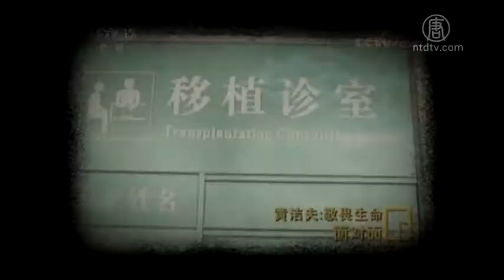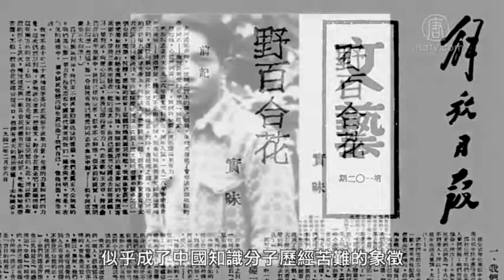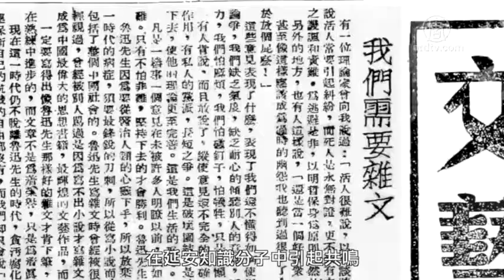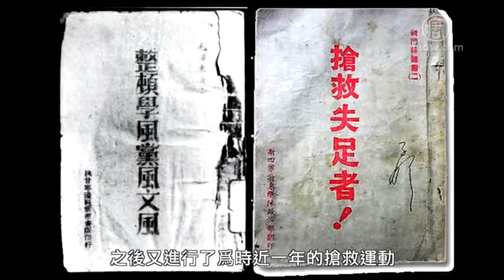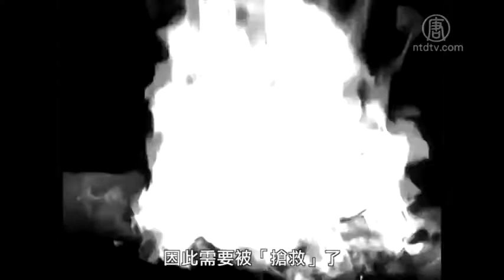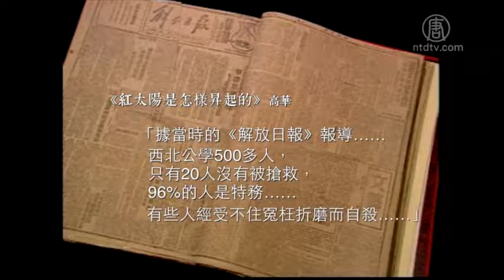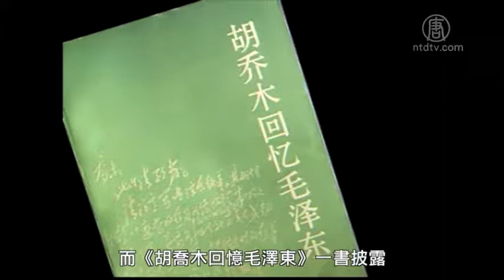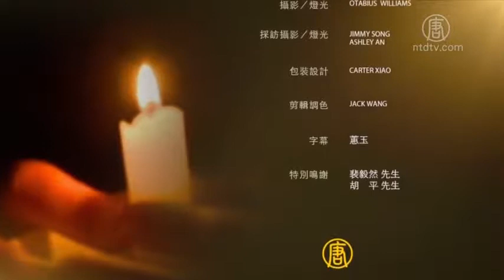黄洁夫称死囚为器官来源 评：掩盖活摘 | 【共产党百年真相】系列片：王实味与延安整风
黄洁夫称死囚为器官来源 评：掩盖活摘

【新唐人2018年07月18日讯】由于中国器官移植数量十几年来剧增，等待时间却异常的短，器官来源一直备受质疑。日前，中共器官移植发言人黄洁夫再次宣称中国器官移植来源主要依靠死囚。专家指出，中共声称2015年已完全转向公民捐献器官已经被证实是谎言，现在只是为掩盖活摘良心犯器官又一次狡辩。

7月15号晚间，中共央视《面对面》节目播出前副卫生部长、现任中国人体器官捐献与移植委员会主任委员黄洁夫的访谈。

黄洁夫承认在上世纪80年代及其后很长时期，中共器官移植来源主要依靠死囚，因法律执行上存在漏洞，中国器官移植产业形成了一个灰色地带。

黄洁夫还称，长久以来，大陆医生与地方法院已形成一套潜规则，但他并未透露使用死囚器官的数量、是否有证据证实死囚同意捐献器官、如何从囚犯身上摘取器官、以及中国传统伦理冲突等核心问题。讽刺的是，央视这期专题的题目是〝敬畏生命〞。

原中共卫生部官员陈秉中：〝中国没有几个人是自愿捐器官，却成了世界上器官移植的大国，根据我的了解，这种器官有一种非常黑暗的渠道来提供。〞

长期关注艾滋血祸的原中共卫生部官员陈秉中指出，黄洁夫在访谈中隐晦地承认活体移植器官的事实。

中共摘取活体法轮功学员的器官并移植牟利最早在2006年3月由两名证人在国际上曝光。此后黄洁夫对器官移植问题频频发声，至今至少变换了七种说法，但始终无法解释移植量的爆炸式增长。

《追查迫害法轮功国际组织》发言人汪志远：〝中共用死囚犯由来已久这是事实，但是所不同的是，在99年以后就是2000年开始出现爆炸式的器官移植增长，这个同迫害法轮功同步的这个变化不是因为死囚犯，2000年前后，死囚犯在中国大陆来讲没有大的变化。〞

《追查迫害法轮功国际组织》通过调查发现，1999年中共迫害法轮功之后有891家医院进行过器官移植手术。其中实施肾移植的医院，在2001年有106家，到2006年增加到368家。仅根据这些医院公开的移植数量，从2001至2006年它们就至少实施了三万多例次的肾移植，相当于前40年的总和。而真实的移植数量，据多个机构调查，远远超过这个数量，用死囚和捐献根本无法解释。

而黄洁夫个人操刀的移植手术，器官来源也不透明。根据2013年3月《广州日报》披露，黄洁夫对该报表示，2012年一年他一人主刀的肝移植就达500多例，其中仅1例是自愿捐献的。黄洁夫在12年来至少执行了数千例移植。

从2015年1月1号起，中共声称已全面停用死囚器官，公民逝世后自愿器官捐献将成为器官移植使用的唯一渠道。

但2017年10月20号，《追查迫害法轮功国际组织》发布对中共活摘法轮功学员最新调查报告，调查结果显示：中共器官移植数量仍旧很大，患者等待供体时间很短，捐献器官很少，大量移植器官来源不明。

《追查国际》发言人汪志远表示，2015年后，中共还通过系统编造的数据、移植中心橱窗展示、在海外的公关活动等，营造出已停止外国人器官移植旅游的假象。但调查显示，海外赴中国器官移植旅游依旧兴旺，并且中共正在通过〝一带一路〞向亚洲、以及其它地区扩张器官共享协议，试图将整个国际社会卷入其强摘器官罪恶。

采访/常春 编辑/陈洁 后制/周天

【共产党百年真相】系列片：王实味与延安整风

【新唐人北京时间2018年07月15日讯】 【共产党百年真相】王实味与延安整风：

王实味是在30年代投奔中共延安的一位青年作家，因为写了一本揭露延安所谓〝新生活〞的杂文集《野百合花》给自己引来了杀身之祸。